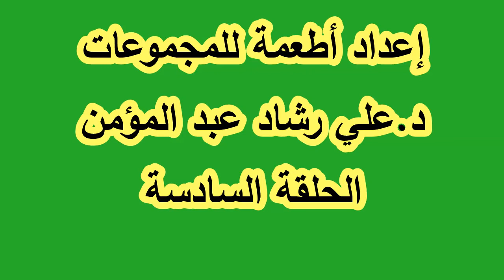الحلقة ( 7) إعداد أطعمة للمجموعات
بروتوكول تقديم الأطعمة في الولائم الرسمية. أنواع قوائم الأطعمة